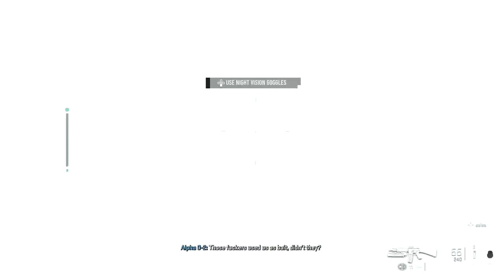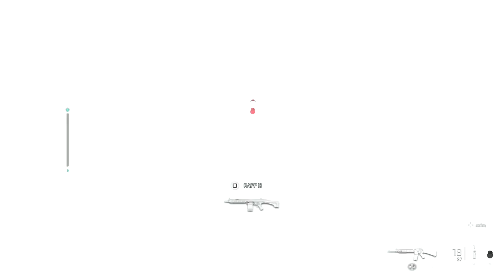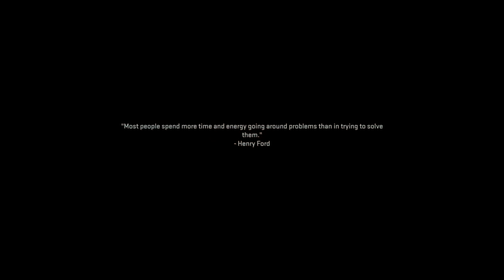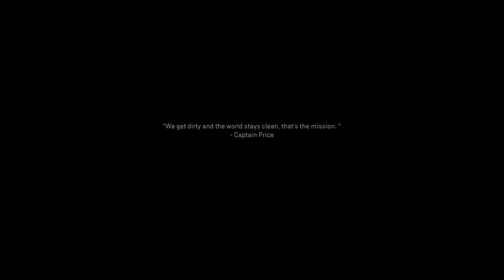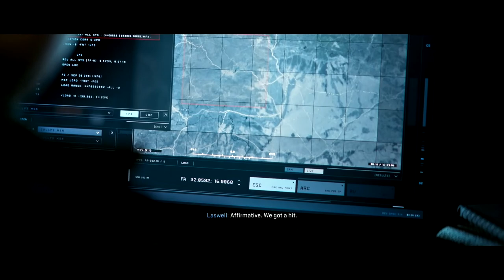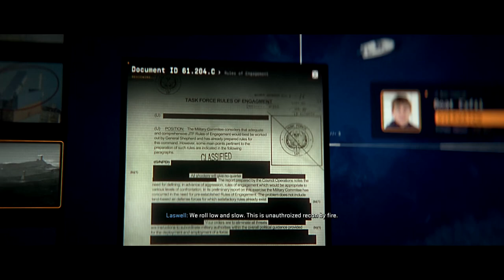Call of Duty Modern Warfare II PS5 Gameplay Walkthrough Part 1 Hassan (No Commentary)